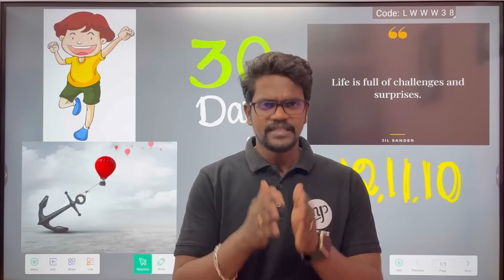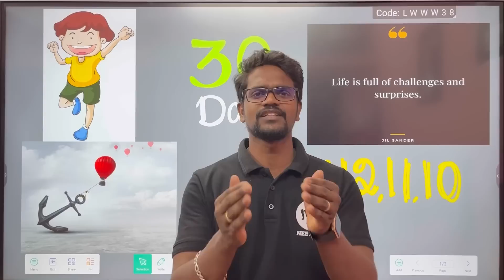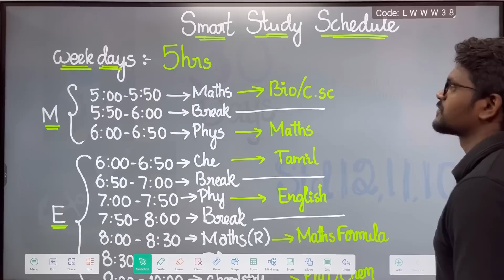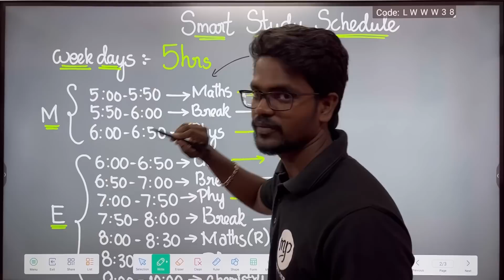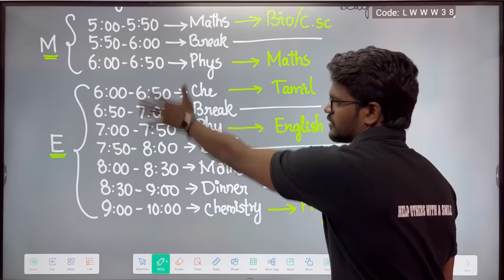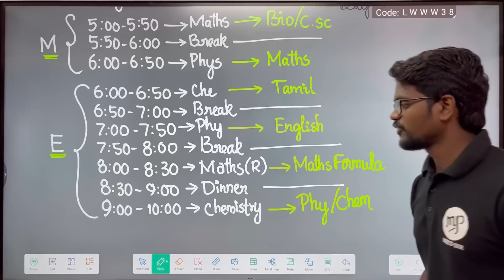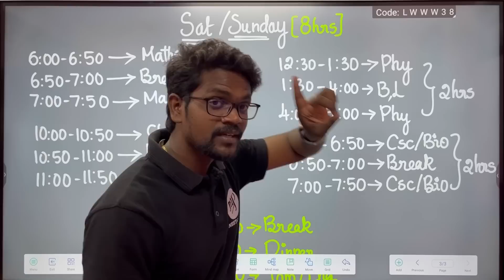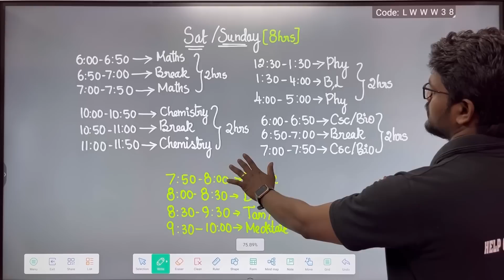Best 30 Days|Study Strategies|Public Preparation|Tamil|Muruga MP#tamil#murugamp#preparation#public